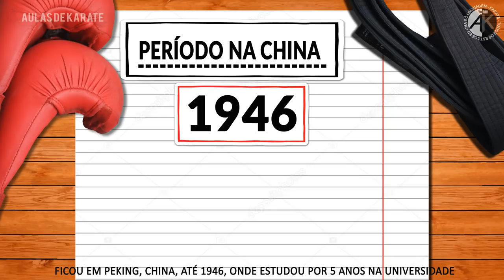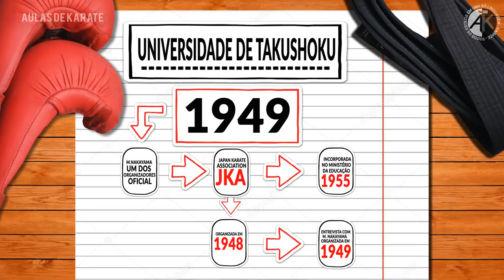HISTÓRIA DO KARATE - Quem foi MASATOSHI NAKAYAMA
Se você não ver este vídeo é porque não gosta de karate! kkkk